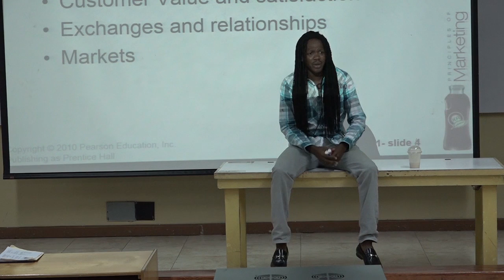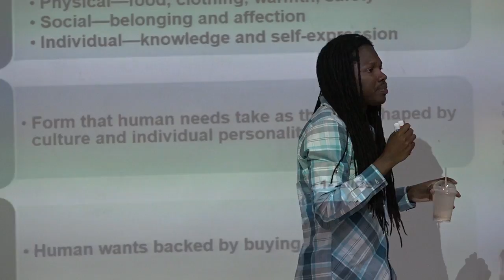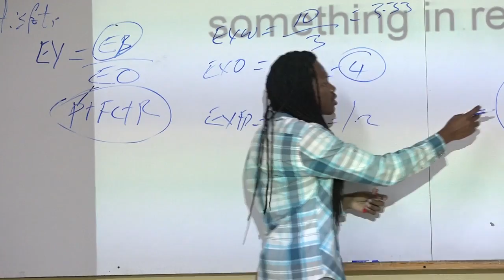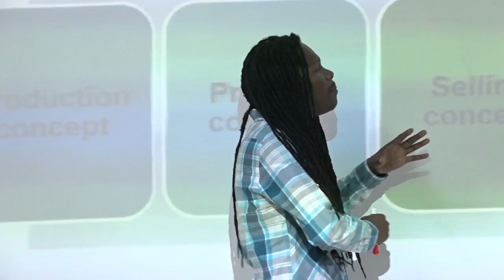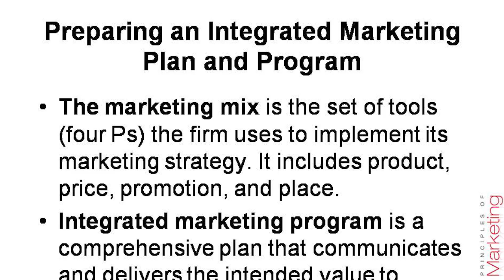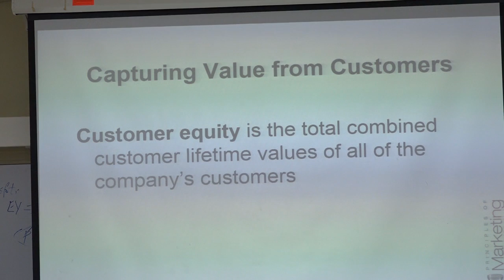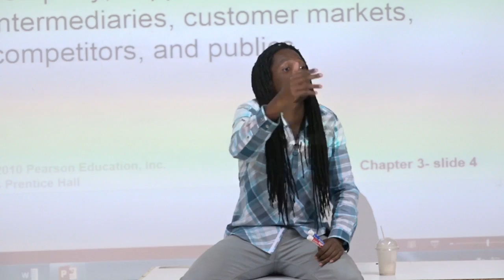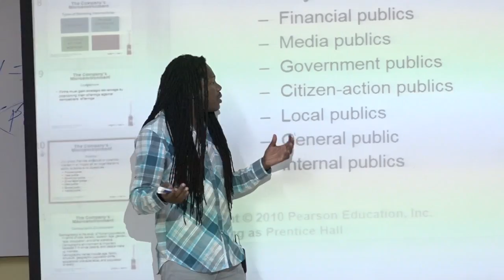Principles Of Marketing 1 of 12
Based on the reality that many that would once have been members of the work force are now pushed to become small scale entrepreneurs. I decided to publish 12 lessons to try and explain the concept of marketing to Jcans. Shop keepers, Artist, vendors, hairdressers, barbers, small business owners hopefully will benefit. Best to watch in order of sequence